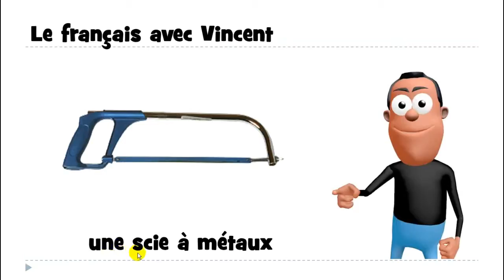ללמוד צרפתית # האלפבית הצרפתי# 1 mot # une scie à métaux